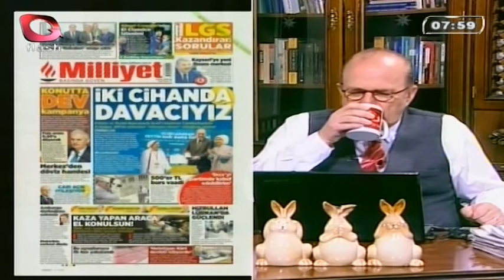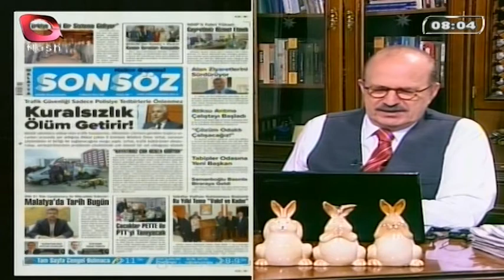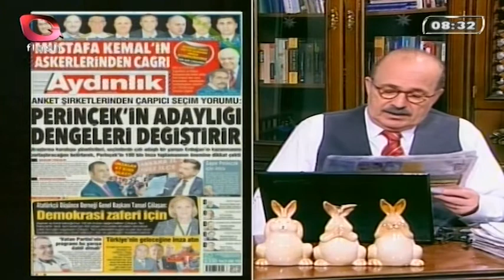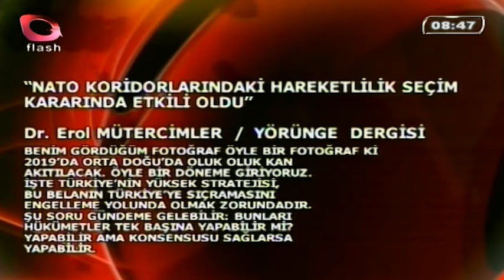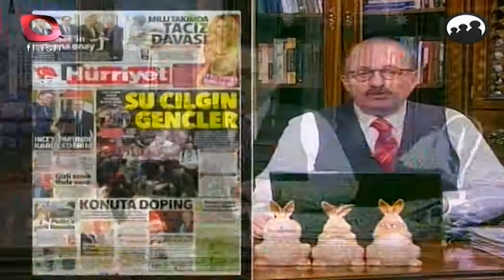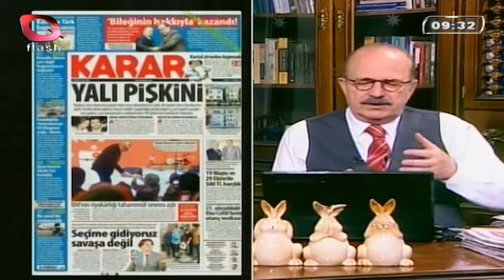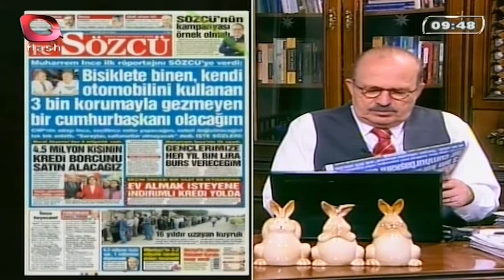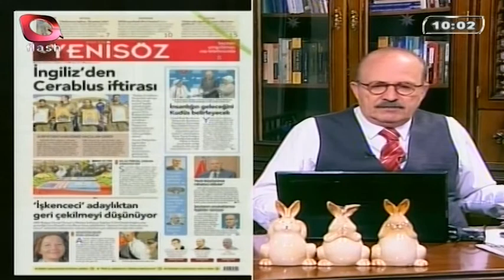Gerçek Gündem - 08 Mayıs 2018